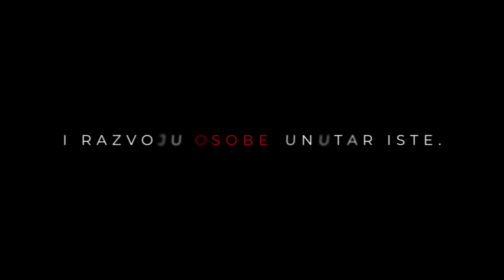Jedan drugi svijet - El Rock - Prilika da živim sto života - dokumentarni film - Trailer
Jedan drugi svijet - El Rock - Prilika da živim sto života - dokumentarni film

Jedan drugi svijet je serijal dokumentarnih filmova koji opisuje život osoba koji su odrasli kroz break dance i Hip Hop kulturu, te na našim prostorima istu gradili još od sredine 90' godina prošloga stoljeća. Film je sastavljen od autentičnih arhivskih snimaka iz vremena 90' i ranijih 2000' koje su snimali sami breakeri kroz to razdoblje sa svojim osobnim kamerama.

Elvis Hodžić, poznatiji kao El Rock sa breakom se počeo baviti još 1996. godine u Zagrebu, to je bio početak jedne zanimljive vožnje koja mu je u plesnom svijetu omogučila zanimljivu karijeru ali isto tako utjecala na njegov daljnji razvoj u životu. Inspiraran breakom svoju strast je našao u proučavanju tijela i njegovog funkcioranja te je kroz obrazovanje na tu temu pronašao i izgradio se kao body instruktor te budući doktor osteopatije.

Kako je taj put od mladosti kroz ples i društvo El Rocka dovelo do odabira svog poziva i zvanja pogledaj u ovoj priči, kako bi Elvis rekao break je "Prilika da živim sto života".

Informacije o razvitku serijala i mogučnost podrške razvoja projekta moguče je ako postaneš naš Patron:

Priča od:
Elvis ElRock Hodžić

Breakeri:
Elvis ElRock Hodžić

Ekipa:
Mario Air Horse Perković
Saša Super Salee Krnetić
Ilija Mr.Iko Prgomet
Toni SuperT Rinkovec
Vladimir AtomicRoc Smud
Leon Schwartz
Mladen Ill Demonio Moritz
Sead Lord Tweex Kukuruzović

Mlađa generacija:
Đuro Pavo Dolenčić
Anja Nja Miličić
Luka Kelava
Paul Andrej Paulinjo Milovan
Šimun Garo Martić
Kristijan Kiko Skočić

Režija:
Vladimir Smud

Post produkcija:
Plot Twist produkcija

Arhivske snimke:
Mario Perković, Ilija Prgomet,
Elvis Hodžić, Mladen Moritz,
Filip Užarević, Vladimir Smud

Dodatni autorski video materijal:
Marija Šćekić

Snimatelji:
Goran Horvatinec i Borna Jambrošić

Menađer lokacija snimanja
Ilija Prgomet

Audio mixdown:
Vladimir Smud

Grafički design:
Marko Blaze Jankovic i Vladimir Smud

Film posvećen:
Goranu Kolareku
Saši Krnetiću
Seadu Kukuruzoviću
Hrvoju Rešetaru
Dariju Ujlakiju
Zoranu Rapiću
(Dragi prijatelji, hvala vam
za sve trenutke i djela!
Da nije bilo vas,
mnoge stvari bi bile drugačije)

Suradnici u realizaciji
Udruga Anthropos

Inspiracija za film:
Ilija Iko Prgomet
SMS Crew:
Šimun Garo Martić, Paul Andrej Milovan
aka Paulinjo, Kristijan Kiko Skočić

Veliko hvala svima koji su nas podržavali u radu svo ovo vrijeme, bili sa nama, te gradili Hip Hop kulturu na našim prostorima:

BREAKERI:
Feel Da Panic (Zagreb),
Kidachi (HR),
Positive Force (Split),
Crash Test Dummies (Osijek),
Recognize Crew (Beograd),
Ill Skills (Ljubljana),
Street Move (Osijek),
Flow From Below (Ljubljana),
Killa Tequila (Split),
Mighty Squad (Poreč),
Sleepwalkingz (Bugarska),
Mons Tribe (Bugarska),
Unbreakable (Novi Sad),
Mystical Skillz (Zagreb),
Sweet With Style (Ljubljana),
Hotwire The Car (Zagreb),
KLC Breakers (Karlovac),
The Rock (Kamnik),
GOR (Slovenia),
JBM Crew (Velika Gorica - Zagreb),
No Stress (Velika Gorica - Zagreb),
Naki (Novo Mesto),
Megablast (Velika Gorica)...
(hvala na inspiraciji i motivaciji.)

MC’s:
Tram 11, West Side Click, Sinestet,
MC Buffalo, Edo Maajka,
Young Lords, Darko D'Knock Juranović,
Nered i Stoka, Renman, Ugly Leaders,
TBF, Dirty 3 Rats, Udarnata Grupa,
Sunny Sun, Klemen Klemen,
Bolesna Braća
i mnogi drugi...
(hvala na muzici i čestim suradnjama)

DJ’s:
Pimp, Phat Phillie, Frx, Samuraji,
Freeze, Real One, Wenom,
Chill, Xed, Jumbo
WooD, K’pow, Sunny Sun,
Borka, Batko, Ozi
Skill, Bobec, VlaDee, RooSee,
i mnogi drugi...
(hvala za svaki beat koji ste nam pustili)

GRAFITERI:
GSK, YCP POSSE, PR, HBID
TAGRAGZ, TSW, TSK
i mnogi drugi...
(hvala vam za inspiraciju i boje koje ste unijeli u naše živote)

Produkcija:
Udruga “OK” 2021

FreeStyleKingz TV - Hrvatski i Balkanski breaking (break dance) izvor

FreeStyle Kingz je Hrvatski break Crew sastavljen 1997. godine. FSK Crew bio je jedan od vodećih kolektiva u regiji Balkana, članovi kolektiva su aktivisti koji šire i razvijaju tu kulturu na tom području.
Od 2016 godine djelujemo kroz Udugu "OK"
Naši glavi projekti su

Ovo službeni je YouTube kanal Udruge "OK" sa velikom kolekcijom breaking i Hip Hop video produkcije sa materijalom od 1997. godine pa sve do danas.